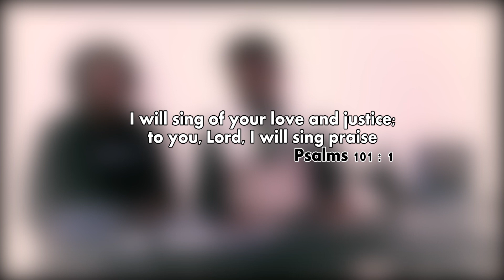Christian Worship Medley || Pas. Samuel Mores || Bro. John Ummidi || Latest Telugu Christian Song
Christian Worship Medley

Bro. John Ummadi
Pas. Samuel Mores